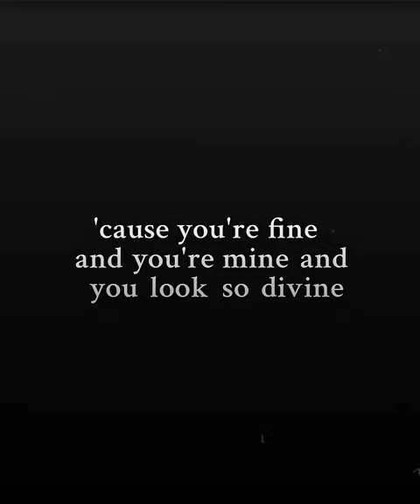RedBone - Come and Get You're Love | Guardians of the Galaxy | Marvel Studios | Peter Quill | groove